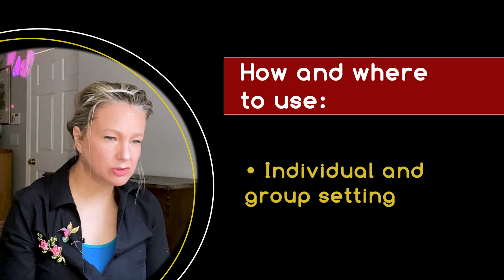Work with Mini Stage. Module 1. Individual Setting. Preview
What is Mini Stage?

Mini Stage is an innovative approach to therapeutic work with objects in a miniature stage setting. Clients have a clear view of the stage, the available objects, and the clinician simultaneously. Its compact size makes it ideal for online sessions, ensuring clients have a comprehensive view of the entire stage while collaboratively arranging objects with the clinician's guidance. This facilitates a deeper exploration of clients' inner and outer dialogues, providing therapists with structured insights into their clients' realities.

The Mini Stage serves as a valuable tool for therapists, enabling individuals to externalize and address their issues in a creative and symbolic manner. It establishes a secure environment for the protagonist, offering an additional layer of safety, especially for clients not yet ready for psychodrama participation.

Moreover, the Mini Stage accommodates various therapeutic models, engaging clients with symbolic objects and role-playing to navigate complex emotions and challenges. Throughout this course, the work is conducted in a psychodramatic style, with references to the therapeutic spiral model, relational trauma repair model, and transactional analysis. Mini stage allows working with play, projection, and visual concretization, emphasizing the astonishing effect on clients as they gain new perspectives and creative solutions. While resembling sand tray work, the Mini Stage distinguishes itself by its smaller, yet equally impactful, size.

This video module introduces the utilization of the Mini Stage in online work with individuals. It illustrates the process of guiding clients to assume roles through miniature objects, enabling them to gain diverse perspectives on situations. Participate in a transformative individual session featuring a therapist from the US, guided by a therapist from the Netherlands.

This module is designed for:
• Therapists
• Social workers
• Psychologists
• Counselors
• Psychodramatists
• Educators
• Coaches

Appropriate for those who are new to action methods, as well as experienced practitioners, students in mental health fields, and those who want to develop their skills in action methods. Acting skills are not necessary.

How and where to use:
• In Clinical and non-clinical setting
• Individual and group setting
• Online and in-person (therapy, counseling, business coaching, classes, group leading).
• For developing social skills, emotional intelligence, conflict management, role training, professional skills training
• In single sessions (conferences, business training etc.)

Presenter:
Ina Hogenboom holds a registration as a psychologist with the NIP and serves as a trainer in psychodrama at both her own institute and the NBES (TEP). She has a specialization in integrating psychodrama with trauma work, particularly through the Therapeutic Spiral Model. In her practice, Ina skillfully merges psychodrama, sociodrama, and sociometry with techniques from ACT (Acceptance and Commitment Therapy), Focusing, Pesso Boyden System Psychomotor (PBSP), EMDR (Eye Movement Desensitization and Reprocessing), cognitive behavioral therapy, and incorporates the latest insights from neuroscience.